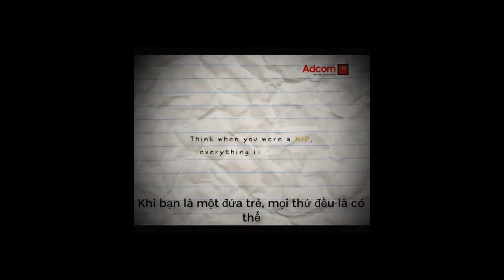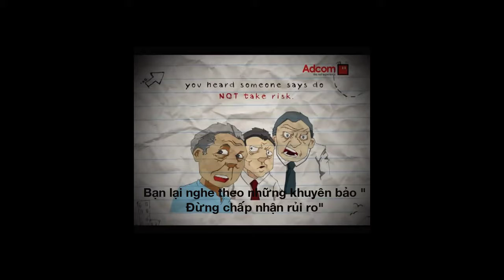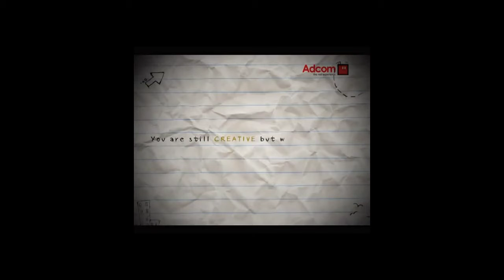Sáng tạo để thành công!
Thành công không có bí quyết nhưng thành công có nguyên tắc! Nếu bạn xây dựng thành công dựa trên nguyên tắc đúng, bạn sẽ có thành công bền vững và thành công có giá trị.
Mỗi người có phương pháp khác nhau Phù hợp với họ để đạt tới thành công mà đôi khi chính họ cũng không hiểu tại sao thành công, do đó học phương pháp của người khác để áp dụng lên bản thân, hoặc dùng kinh nghiệm thành công của bản thân để hướng dẫn người khác là cách thức hàm chứa nhiều rủi ro và vì thế không nhất định cha thành công thì con phát huy tốt, hay thầy giỏi thì trò tài cũng không nhiều.

Bạn hiểu những nguyên tắc xây dựng thành công rồi bạn phát huy những khả năng, đam mê của bạn theo những nguyên tắc đó, ấy là cách thức để phát triển lâu dài.

Đây là kênh video nội bộ để chia sẻ những tip quan trọng để mọi thành viên trong nhóm có thể phát triển tư duy và thái độ nền tảng cho sự thành công lâu dài!

Hãy cùng thảo luận và chia sẻ để tạo nên phiên bản tốt nhất, nhiều cách nhìn nhất để mỗi người xem sau sẽ hiểu rõ hơn, chi tiết hơn và đơn giản hơn! Đó sẽ là cách chúng ta công hiến những trải nghiệm với cuộc đời mình cho xã hội và hãy tin đó là di sản của cuộc đời mỗi chúng ta.